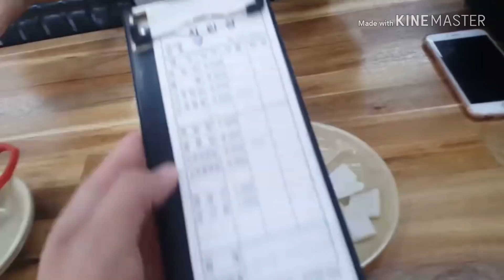군산 지린성 새롭게 이전한 군산맛집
1년 반 전에 갔다가 오랜만에 가봤는데 새롭게 이전을 한
공간으로 쾌적하고 넓고 나름 깔끔 했습니다. 대신에 매운맛은
예전보다 떨어지긴 했는데 그래도 잔잔히 맛있는 매움으로
먹을만 했으며 이정도면 저희는 맛있었고 괜찮았다고 봅니다.
오늘도 어제도 다녀 왔는데 짬뽕 국물은 좀 연해서 안매워 보인다
라고 할수도 있겠지만은 먹으면 먹을수록 매운맛 입니다. 간만에
매운음식 먹으며 스트레스 팡팡 풀고 왔내요.

오늘 9월 1일에 먹은 메뉴는 고추짬뽕에 고추짜장밥 이고

위에 링크로 어제 먹은건 고추짜장에 고추짬뽕밥 입니다

이곳을 연달아 이틀 연속으로 다녀 왔내요 ㅎㅎㅎㅎㅎㅎ

나름 매운거 좋아라 하시고 즐기시는 분들은 생각보다는

덜 맵고 안 맴다고 하실수도 있지만은 역시나 매운거 못드시는

분들에게는 상당히 매울수 있다는점 ㅎㅎ 그래도 나름 군산에서는

여행코스로 해서 필수로 들리게 되는 음식점으로 자리 잡았내요.